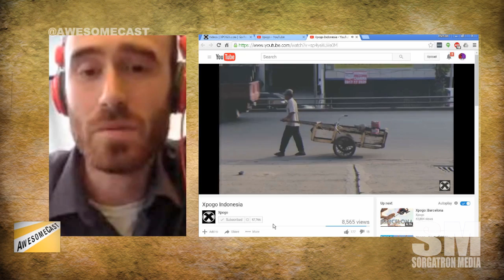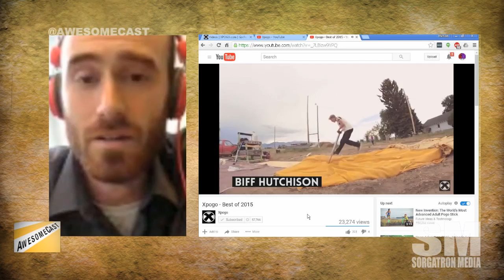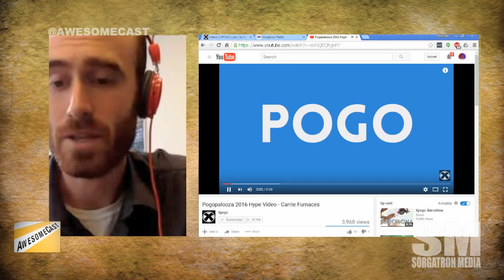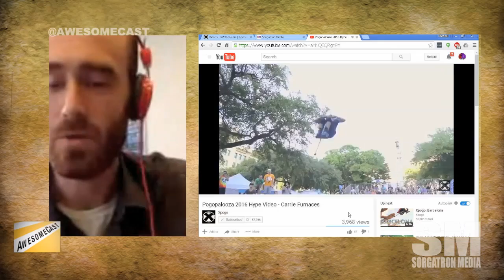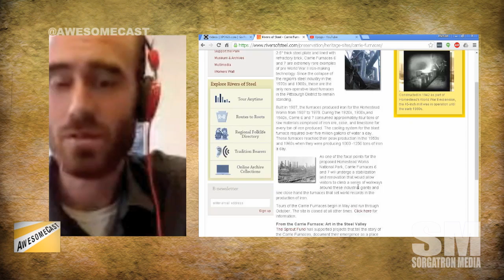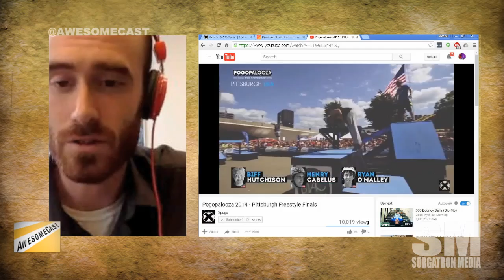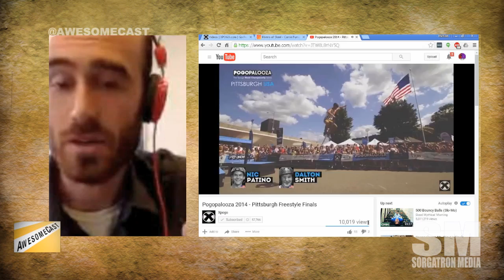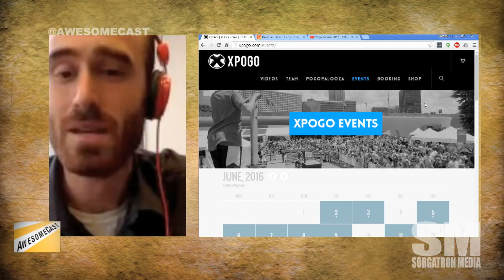Awesome Chat: XPogo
XPogo is coming to Pittsburgh July 8 & 9, 2016!  We talk with Nick Ryan, CEO of XPogo, about the origins of the sport, the technology around these special pogo sticks, and the amazing Carrie Furnace facility the event is taking place! Find out more at XPogo.com!